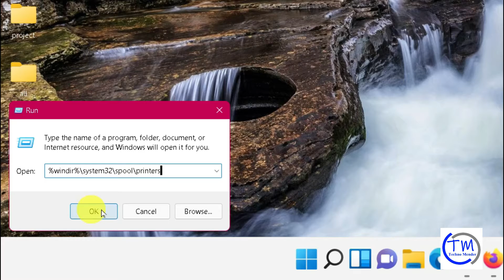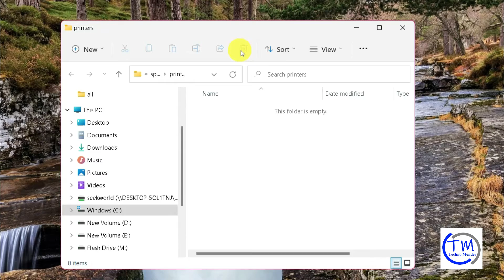How to the Clear Printer Queue in Windows 11